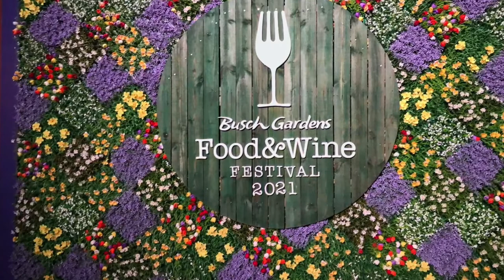Busch Gardens Food and Wine Festival 2021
Food & Wine Festival 2021 en Busch Gardens trae mas de 110 platos  incluyendo 20 nuevos platos, más de 50 vinos, cervezas, más de 20 diferentes cocteles y bebidas refrescantes. Este año es hasta el 25 de abril.